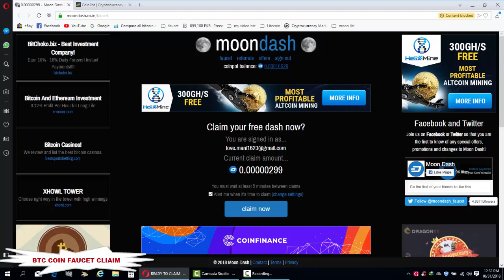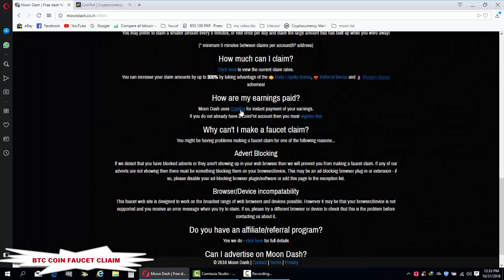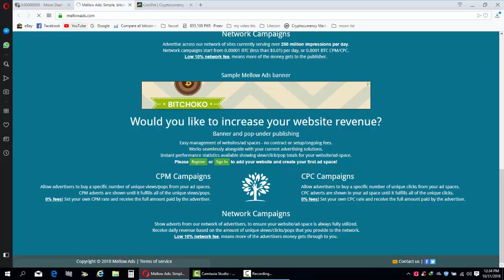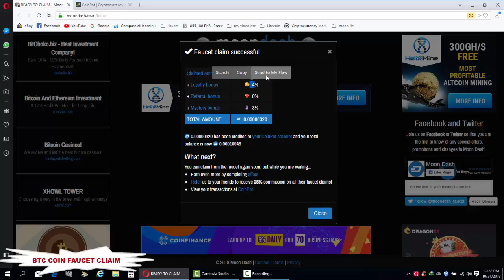free faucet claim btc coinpot moondash Bitcoin Litecoin Dogecoin DASH COINPOT TOKENS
so that you are the first to know of any special offers, promotions and changes to Moon Dash!